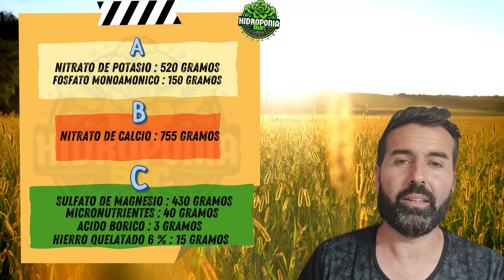✅ Solución Nutritiva , Perfecta para Hidroponía: Guía Paso a Paso.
El contenido de este video es proporcionado únicamente con fines educativos y de entretenimiento. La información presentada sobre cómo preparar una solución nutritiva está basada en investigaciones y fuentes accesibles al público, pero no pretende ser un consejo profesional, científico o técnico.

La preparación y el uso de soluciones nutritivas pueden requerir conocimientos específicos, y es importante que cualquier persona que desee llevar a cabo estos procesos busque la orientación de un profesional capacitado o una fuente confiable y autorizada en el tema.

El creador de este video no se hace responsable de cualquier error u omisión en la información proporcionada ni de los resultados derivados del uso de las técnicas descritas. Cualquier acción realizada siguiendo la guía de este video es bajo el propio riesgo del espectador.

Recuerda siempre seguir las normas de seguridad y manejar cualquier material con precaución. Si no tienes experiencia en la preparación o uso de soluciones nutritivas, se recomienda enfáticamente consultar a un experto antes de proceder.

Nota importante: Algunos de los materiales o procedimientos mencionados en este video pueden no ser apropiados para todas las situaciones y pueden estar regulados por leyes locales. Asegúrate de cumplir con todas las normativas aplicables en tu área.

¡Bienvenidos a HidroponíaSur! En este video, te llevaremos paso a paso a través de todo lo que necesitas saber para formular la solución nutritiva perfecta para tu sistema hidropónico. Una solución nutritiva bien formulada es esencial para el éxito de tus cultivos hidropónicos, ya que proporciona todos los nutrientes que tus plantas necesitan para crecer sanas y fuertes.

Exploraremos los nutrientes esenciales, cómo medir y ajustar la concentración de cada uno, y te daremos consejos prácticos para evitar los errores comunes que podrían afectar la salud de tus plantas. Además, te mostraremos cómo ajustar el pH y la EC para maximizar la absorción de nutrientes y asegurar un crecimiento óptimo.

En relación con el contenido compartido en este canal, queremos aclarar que no estamos promocionando ni respaldando ningún producto en particular. Todas las opiniones expresadas son exclusivamente nuestras y se basan en nuestras experiencias personales y conocimiento del tema.

Nuestro objetivo es ofrecer información honesta y útil que pueda guiar a quienes estén interesados en el tema. Cualquier producto mencionado lo es solo con fines informativos, y no recibimos ninguna compensación por mencionarlo.

Agradecemos su confianza en nuestra opinión y nos comprometemos a mantener la transparencia y objetividad en todos nuestros contenidos.

Este texto asegura que tu opinión es sincera y no está influenciada por intereses comerciales.